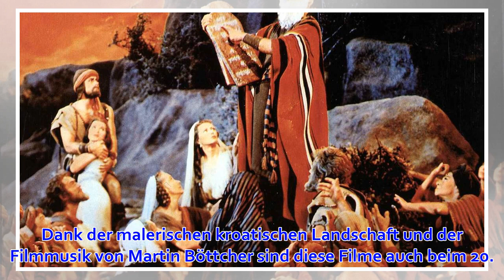Winnetou, Moses und ein Rettungsschwimmer - das läuft Karfreitag und Samstag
Fernseh-Nostalgiker kommen auch dieses Jahr über Ostern auf ihre Kosten: Die Sendeanstalten packen wieder jede Menge alter Schätzchen aus ihren Archiven. So zeigt die ARD über die Ostertage die "Winnetou"-Trilogie. Zwischen 1963 und 1965 entstanden, waren ...